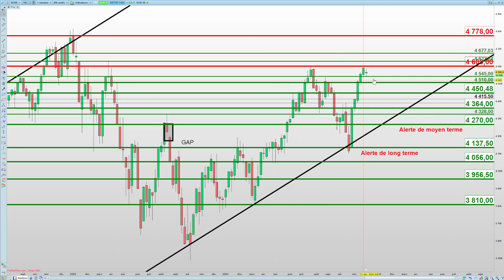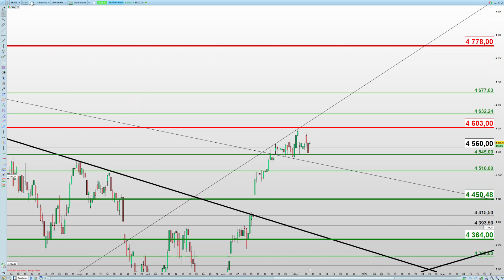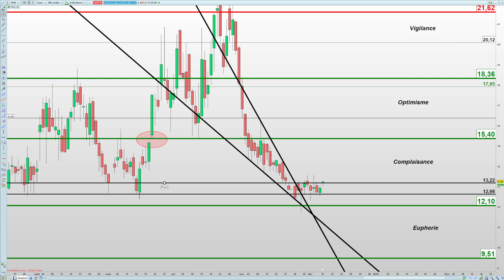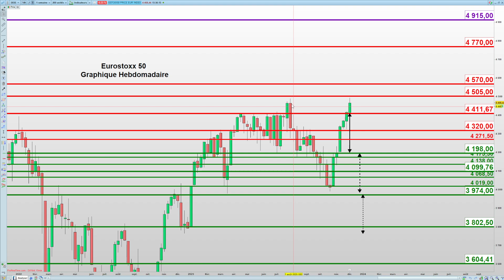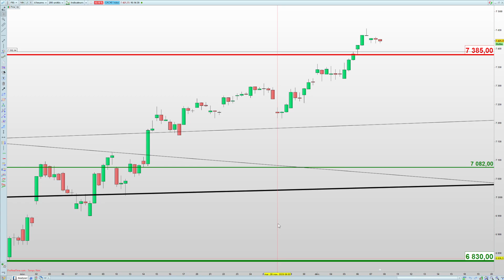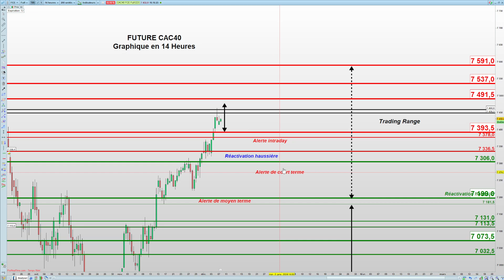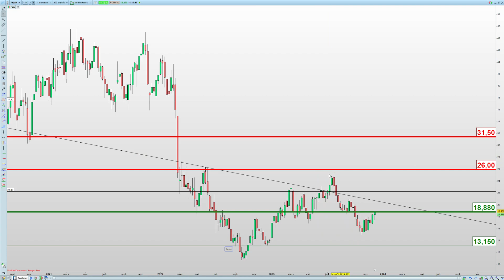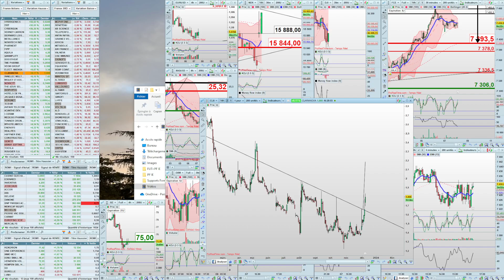Brief & Analyse Graphique du 7 Décembre 2023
Calendrier Macro et Micro économiques, détermination des forces en présence et des secteurs et valeurs fortes et analyse graphique des Indices et valeurs : SP500 – Nasdaq100 – VIX – Eurostoxx - DAX - FutureCAC40 - Eurodollar – BRENT

"Investissement présentant un risque de perte en capital. Les objectifs, seuils d'invalidation graphiques et autres informations sont indiqués à titre purement informatif et sont susceptibles d’évoluer en fonction des conditions de marché. Bourse Direct ne peut en garantir l’exactitude ou la fiabilité. Cette recommandation et les recommandations diffusées sur le site Bourse Direct, la chaîne YouTube Bourse Direct et tous autres supports de publications, sont des recommandations d'investissement à caractère général soumises aux dispositions législatives et réglementaires applicables aux communications à caractère promotionnel. Elles ne constituent en aucun cas une recommandation personnalisée et donc un conseil en investissement, ou encore une sollicitation d’acheter ou vendre des instruments financiers car elles ne prennent pas en compte votre situation individuelle. Le client reconnaît et assume donc seul la responsabilité de ses actes de gestion et des conséquences des positions prises ou non."